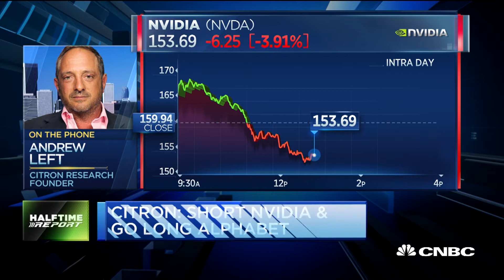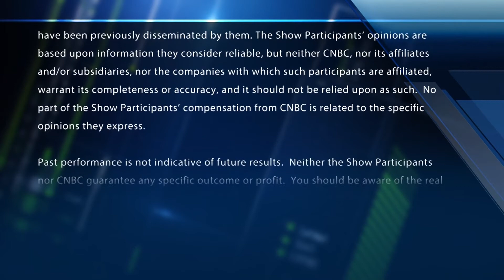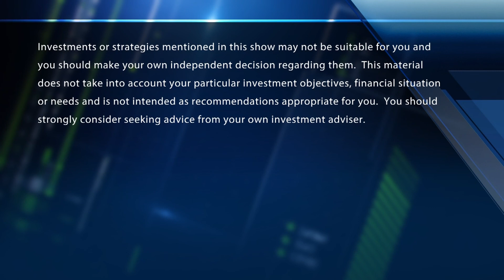Andrew Left: NVIDIA is a casino stock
"NVDA become a casino stock. Will trade back to $130 before $180 If you think no comp READ Google whitepaper"